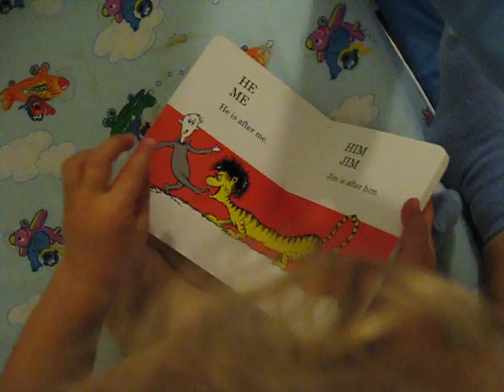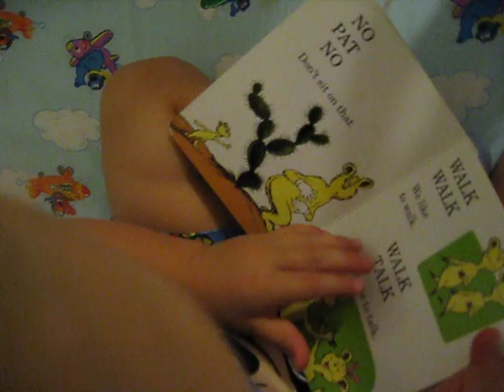Jeremy reads a Dr Suess book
Jeremy talks about not liking the "booty book" (Dr Suess hop on pop) - No one told him anything, he came up with this all on his own! Funniest video by far! - He is 25 months old. - 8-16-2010